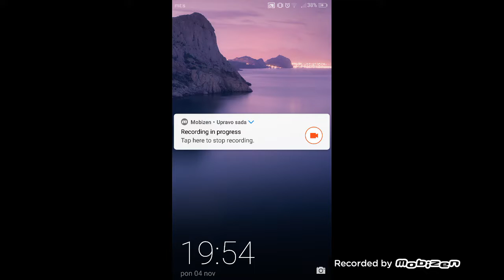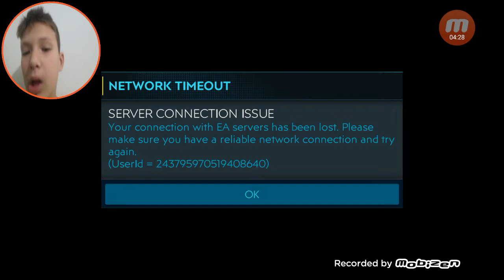Fifa mobile 2020